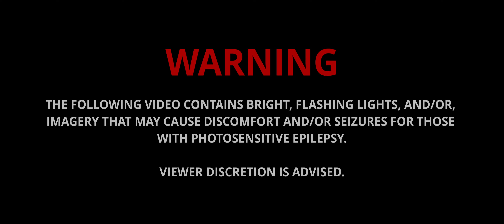Clip Dump #2 • Energy Assault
⚙️ MY SPECS ARE:
CPU: AMD 7900X @ 4.7GHz
GPU: GeForce RTX 4070 Super
RAM: 32GB DDR5
MONITOR: Acer Predator X34 Ultra Wide
KEYBOARD: IQUNIX OG80
MOUSE: Finalmouse Starlight-12
MOUSEPAD: Artisan FX Hayate Otsu
SENSITIVITY: 3.1 w/ 800 DPI - 1 in game. 1.5 ADS
FOV: 103